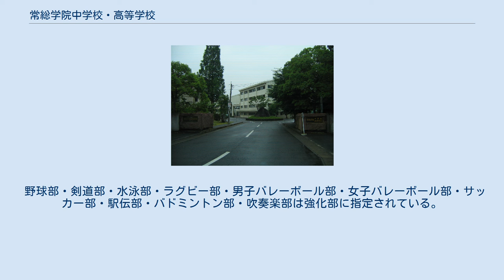常総学院中学校・高等学校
常総学院中学校・高等学校（じょうそうがくいんちゅうがっこう・こうとうがっこう）は、茨城県土浦市中村西根に所在する私立の中学校および高等学校である。
 常総学院中学校は原則として常総学院高等学校に進学する中高一貫教育を実施している。
常総学院高等学校は中学校からの進学のほかに入学者を募集している。
それぞれの就学年数は3年。
 常総学院高等学校の部活動においては野球部、吹奏楽部の活躍が著名である。
 野球部は選抜高等学校野球大会（春の甲子園）10回、全国高等学校野球選手権大会（夏の甲子園）16回（ただし春の甲子園のうち1987年のみは辞退校の代替として急遽出場したもの）出場しており、春夏を通じて優勝2回、準優勝2回の成績を残している。
（甲子園通算成績：選手権28勝15敗／選抜14勝9敗） 吹奏楽部は規定による欠場はあるが、ほぼ毎年全日本吹奏楽コンクールに出場し、2020年までに金賞を14回、銀賞を4回、銅賞を3回受賞している。
 野球部・剣道部・水泳部・ラグビー部・男子バレーボール部・女子バレーボール部・サッカー部・駅伝部・バドミントン部・吹奏楽部は強化部に指定されている。
 野球 サッカー バドミントン ラグビー その他スポーツ 文化・芸術 芸能 その他